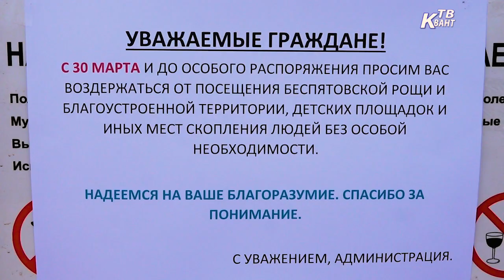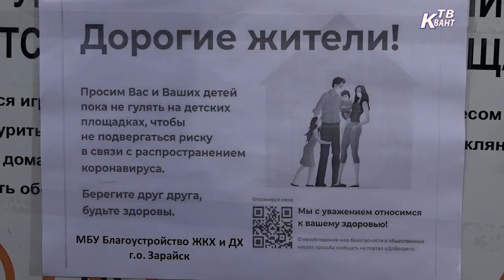Обращение Главы г.о. Зарайск!